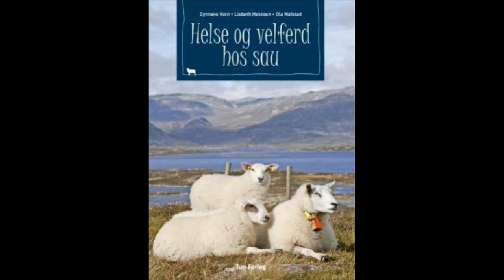Helse og velferd hos sau - Synnøve Vatn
Helse og velferd hos sau. Av Synnøve Vatn. Boka tar for seg helse og velferd i saueholdet. Hovedkapitlene handler om...